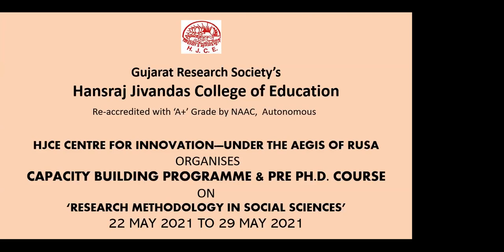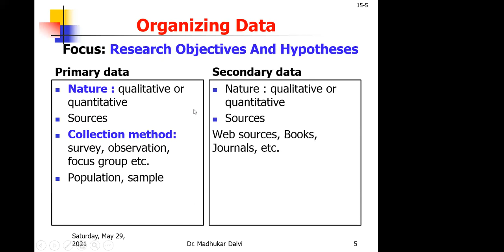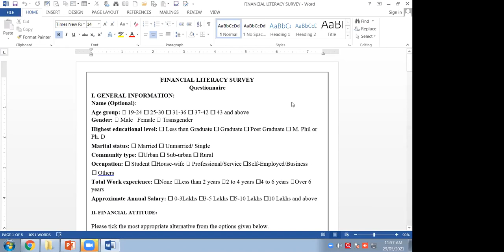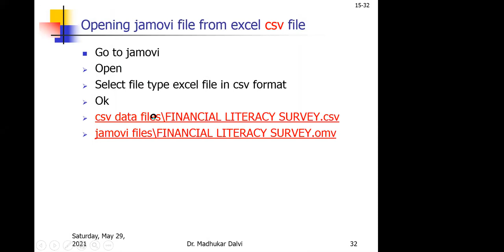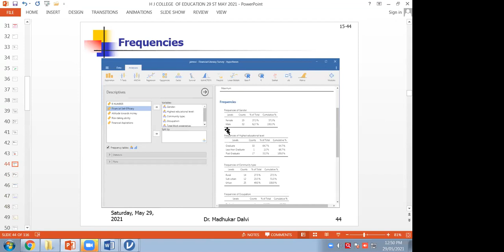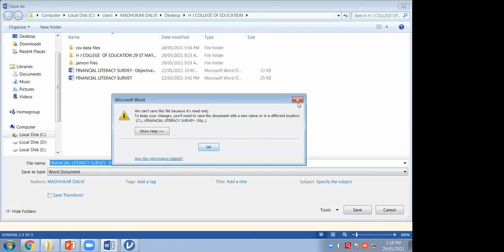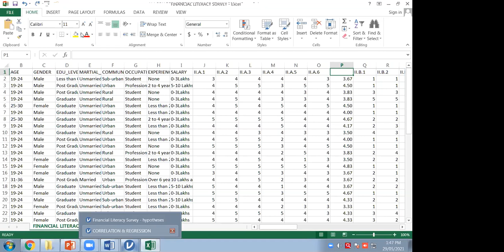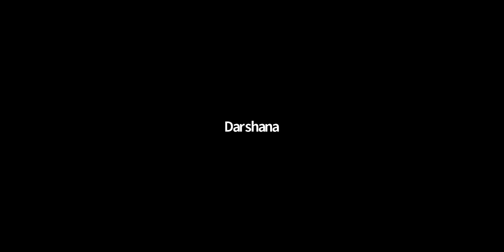Descriptive and Inferential Data Analysis by Dr. Madhukar H. Dalavi 29.5.2021 (Day 6)